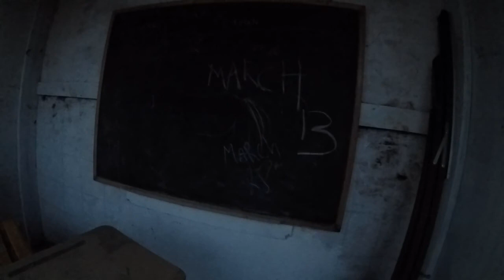I found the 2 Slender man sign!!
Guys one more than what happens/